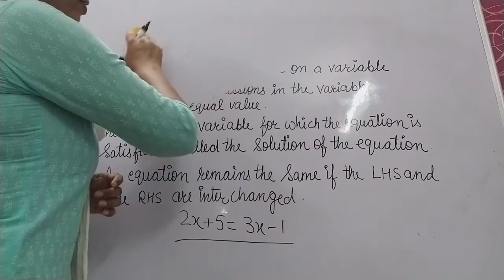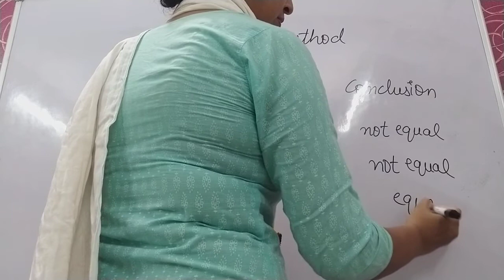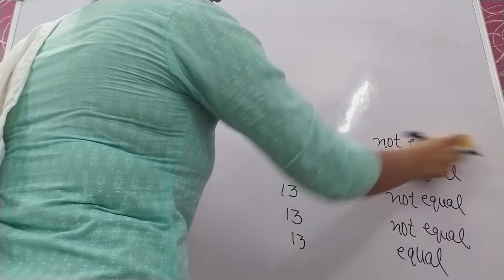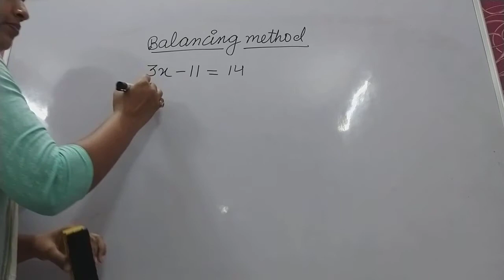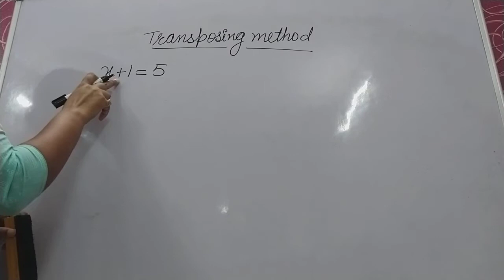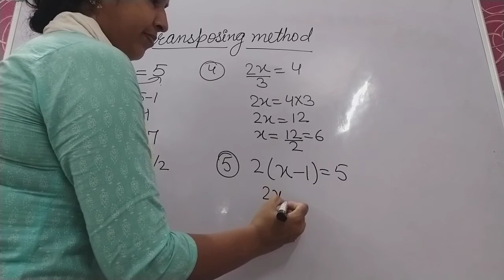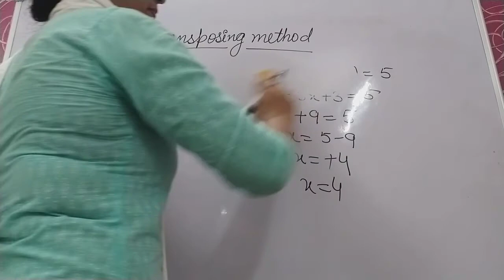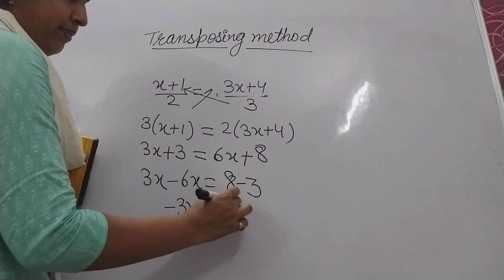Class-7 Revision of Equations